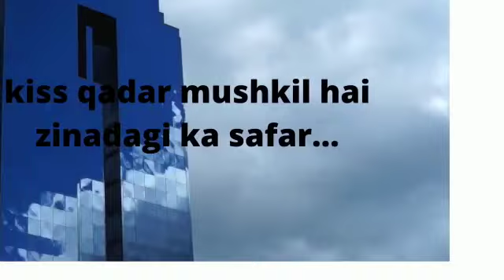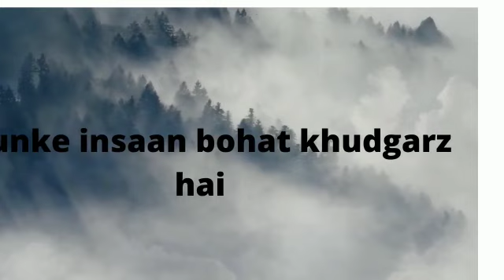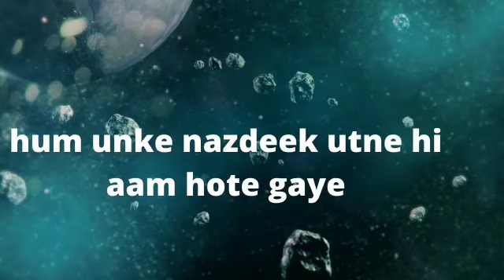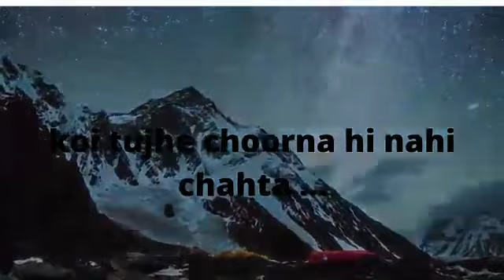12 April 2021